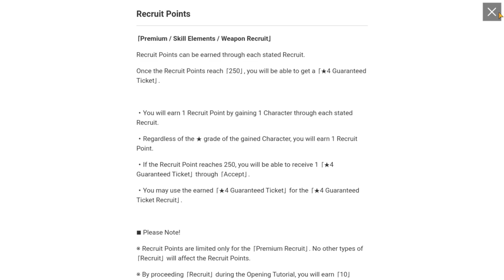Primeras Impresiones | KoNoSuBa | Análisis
Primer video de Konosuba. A ver que tal va la cosa.